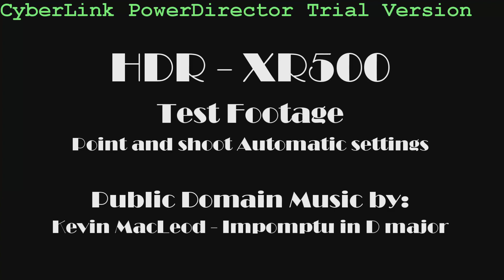Sony HDR - XR500 Fall Test Footage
A test of the Sony HDR - XR500 in fall with music from public domain mention in the beginning of the film.

 In full HD 1080P